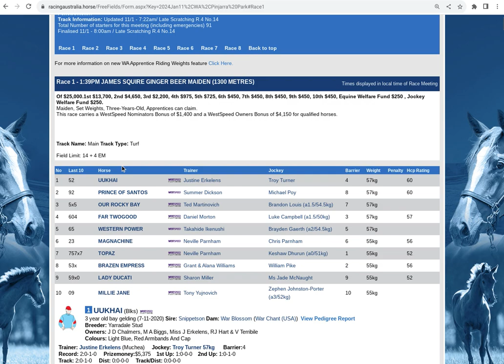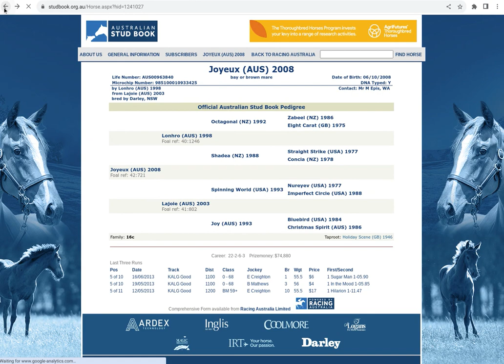Pinjarra Race 1 - Our Rocky Bay clear cut top rated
Our Rocky Bay looks well placed to take out Race 1 on the card at Pinjarra on Thursday, currently being bet at 3.70, is clear cut top rated at 3.20

Bringing you the best racing content daily to enhance you betting knowledge and long term profitability!

🏇✨ Dive into the world of precision and passion at The Winning Factor Horse Racing! 🌟 Your ticket to top-tier racing intel and previews awaits across our dynamic social media landscape! 🎥📈

Your ultimate racing journey begins here! 🚀 Don't miss a hoofbeat - join us on the track to victory! 🏆✨ WinWithWinningFactor 🏇🔥